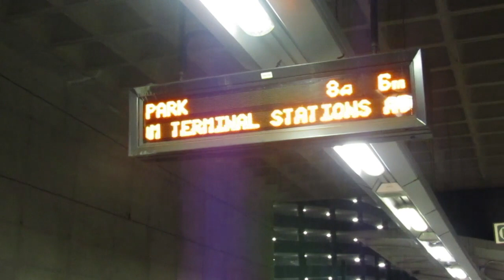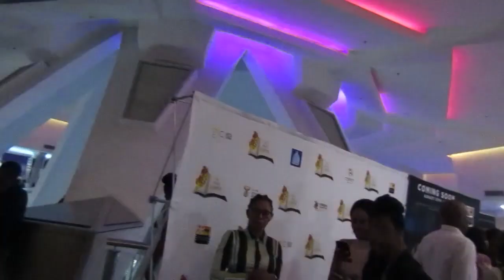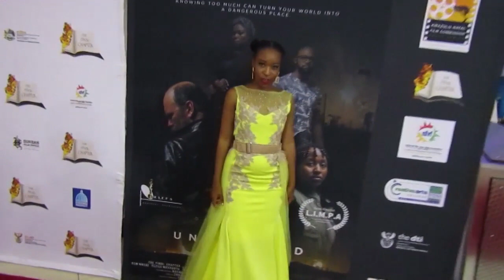ISSAVLOG Uncovered Movie Premiere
Hey Loves

Welcome back to my channel, I attended the movie premiere of Uncovered the South African Action Thriller lead Nqobile Khumalo, Robert Hobbs, Thandeka Nodada née Malinga,Sthandiwe Kgoroge, Dumisani Mbebe, Sorisha Naidoo and Fezile Makhanya.

I had so much fun meeting the cast they so nice, thank you.
The movie is coming out 30th August 2019. A Movie which will create waves in the film industry great stunt work and powerful roles by female actors...

Go and watch Uncovered support the film industry.